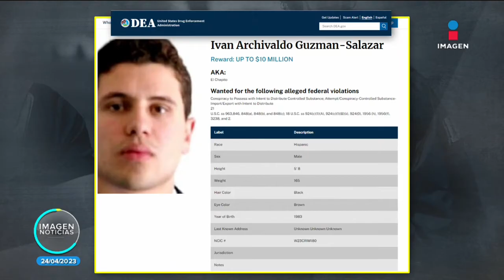Iván Archivaldo Guzmán es el tercer criminal más buscado por la DEA | Noticias con Francisco Zea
La DEA colocó a Iván Archivaldo Guzmán Salazar, líder de "Los Chapitos", como el tercer criminal más buscado de su lista.